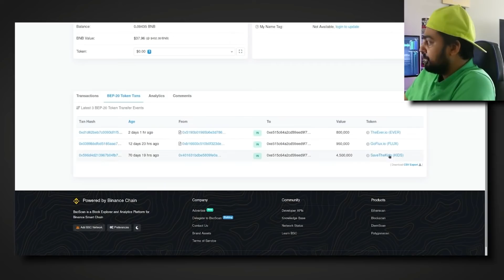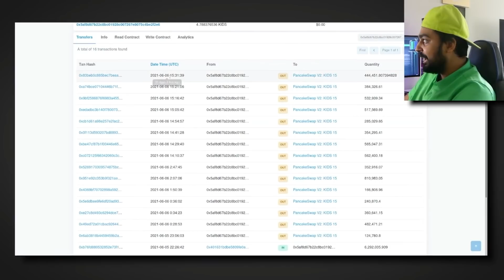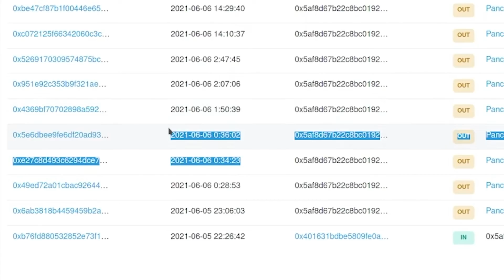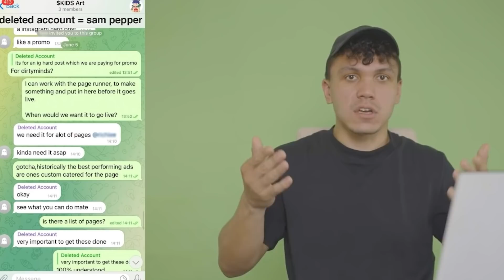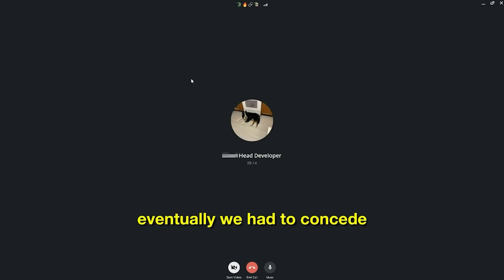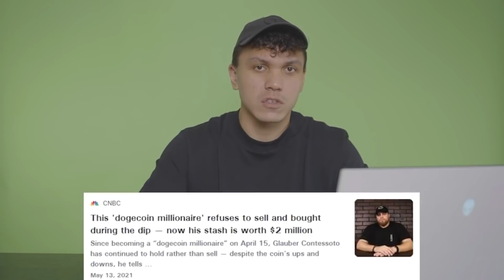Kay's AWFUL Response to SaveTheKids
Kay, who was kicked out of FaZe Clan for his involvement with the SaveTheKids crypto scam, released a new video saying it was Sam Pepper who betrayed him and rugged the cryptocurrency.

 Kay’s new video paints Sam Pepper as the mastermind behind SaveTheKids and the scam that tanked the crypto and cost people thousands and thousands of dollars, saying Sam betrayed his trust, and that he would never do something like this to his fans. However, in releasing the video and confirming several crypto wallets did in fact belong to him, Coffeezilla and OrdinaryGamers both jumped on that claim, pointing out he may have in fact proved he was guilty.

 While Sam Pepper was certainly involved in the SaveTheKids crypto scam, the wallets Kay confirmed were his have been linked to numerous other pump and dumps and possible giveaway fraud, which Coffeezilla and Mutahar both were quick to point out. Coffeezilla also pointed out that he thought Kay’s “Blockchain detectives” were as reliable as Minecraft speedrun cheater Dream’s “Harvard Astrophysicist”.

So Did Kay just accidentally admit to pumping and dumping SaveTheKids in his efforts to paint Sam Pepper as the real villain behind the crypto scam? Kay said he was releasing this video against all legal advice, and after seeing what Coffeezilla and OrdinaryGamers had to say about it...we can see why.

// ABOUT US